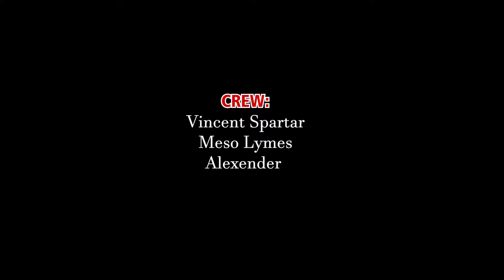KENYA CELEBRITIES LIFE STYLE FAKE LIFE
COMEDY: SOCIAL MEDIA LIFE STYLE.
CAMERA: Bornventure Raymond
Crew: Vincent Spartar, Meso lymes, Alexander
Advertise your Business on GMTV 42.